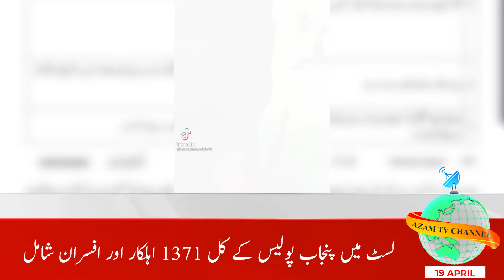Punjab Police Ka Uniform May Tiktok Videos Banany Waly Mulazimo kay Khilaf Karwai Ka Faisla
Punjab Police | Tiktok Videos | Punjab Police Videos | Punjab Police Uniform Videos